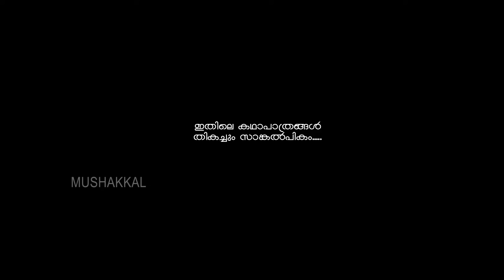ശിശുക്ഷേമ ക്ഷേമ വിദഗ്ധർ | Malayalam Fun | Michus | Comedy | Mushakkal 2022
ഇഷ്ടപെട്ടെങ്കിൽ ഷെയർ ചെയ്യണേ.

Friends, Please do Share your Feedback about the Video in the Comment Section below, Thank you So Much.